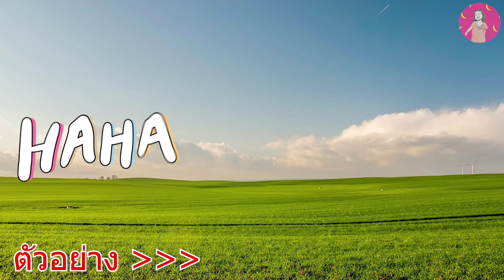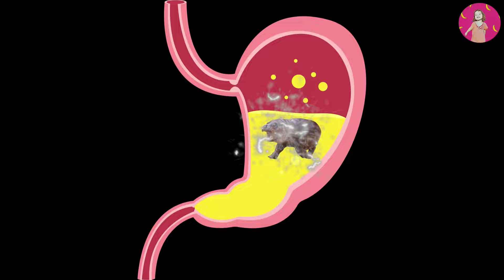น้องหมูเด้งลูกฮิปโปแคระ หนีเหล่าแพคแมน สัตว์ประหลาดตัวกลม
Nacha Cha TV :
ชวนเพื่อนสนุกไปกับไดโนเสาร์การ์ตูน ไดโนเสาร์ทีเร็กซ์ ไดโนเสาร์คอยาว ไดโนเสาร์สามเขา ไดโนสาร์กินพืช ไดโนเสาร์กินเนื้อ  พี่ปลื้ม ยักษ์เขียว ไซเรนเฮด โกโกวา  scp รถไถ (HULK) ,หุ่นยนต์ ,อุลตร้าแมน , สไปเดอร์แมน , (The Hulk),ฮัค  ก็อตซิลล่า ,การ์ตูนแคท ไดโนเสาร์ตัวใหญ่ ไดโนเสาร์เต้น ไดโนเสาร์ต่อสู้กัน ไทรเซอราทอปส์ ไซเรนเฮดหัวไฟจราจร ไซเรนเฮดหัวส้วม ไซเรนเฮดหัวขี้ ไซเรนเฮดหัวทีวี ไซเรนเฮดหัวหลอดไฟ ไซเรนเฮดหลายหัวไดโนเสาร์ไดโนเสาร์  ไดโนเสาร์ทีเร็กซ์ สไปเดอร์แมน อุลตร้าแมน ไอรอนแมน เหล่าฮีโรคอยช่วยไดโนเสาร์จากเหล่าสัตว์ประหลาด
มีการใช้ CG เพื่อความบันเทิง สนุกสนาน